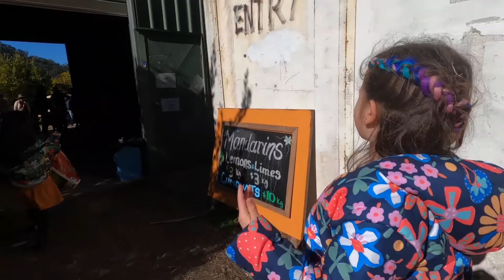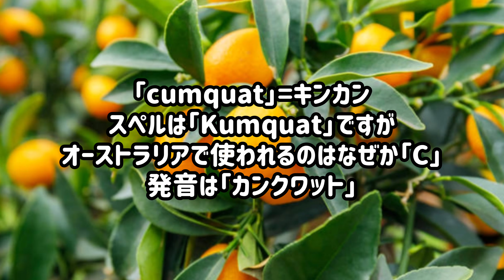【Mandarin Picking】Winter fruits picking at Ford's Farm!シドニーの冬は大人気のみかん狩り!早くしないと無くなっちゃう!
毎年早いものがちのみかん狩り!
行かなきゃと思っているうちに終わってしまうのですが、今年はギリギリ行けました。
ギリギリなだけあってみかんはほとんどありませんでしたが、木の下にもぐったりしてなんとかかき集めたきたなくて小さめのみかん。
おうちで洗ったらキレイになりました!
そしてとーっても甘かったです!
オーストラリアのシドニーに住むママと娘でYouTube始めました。

娘の成長記録、そして動画を作りながらシドニーをもっと知れたら、シドニーを知らない方にも紹介出来たら、という思いで始めています。

子供の楽しめる場所、おいしいカフェやレストラン、地域別でのオススメなどもどんど
ん配信予定です。